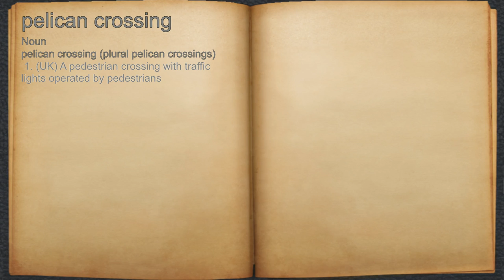What does pelican crossing mean?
A spoken definition of pelican crossing.

Intro Sound:
Typewriter - Tamskp